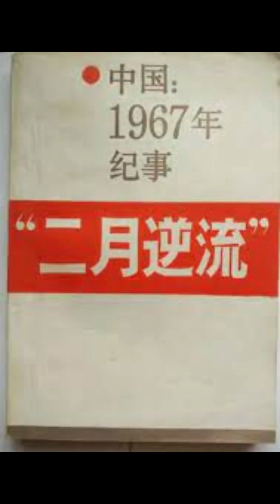中共十大元帅的下场怎麼樣？共產黨是個套 進了套你就完 為其打江山的都沒有好下場！臨終明白已完了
@txjs001 談笑今史
 中共军事史上仅有十人拥有元帅军衔，他们是朱德、彭德怀、林彪、刘伯承、贺龙、陈毅、罗荣桓、徐向前、聂荣臻、叶剑英。